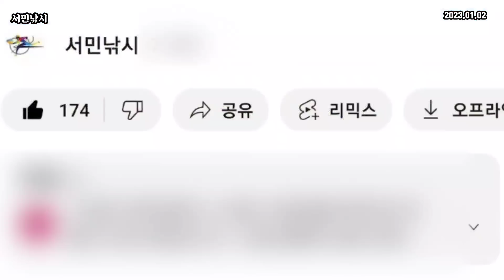[ 서민낚시 392회 ] 꿈의 사이즈 학공치. 올해는 저도 이런 사이즈 학공치 잡고 싶습니다.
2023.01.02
올 한해 좋은 일만 가득하시고, 어복 충만 하십시요.
항상 즐기는낚시, 웃음 가득한 생활낚시가 될수 있도록 노력 하겠습니다.
거제도에서 멋진 추억 만들고 가실수 있도록 노력 하겠습니다.
- 서민낚시 -

거제도 지세포선창낚시공원 에는 볼펜급 사이즈의 학공치가 많이 보입니다.
작다가보니... 입질 또한 받기가 힘든상황 입니다.
진짜 실력자 들은 작은 사이즈의 학공치 사이에서 큰사이즈의 학공치를 잡아낼수 있는게 실력자가 아닌가 생각합니다.
마릿수 보다는 즐거운낚시가 되셨으면 합니다.
또한 지세포방파제 테트라포드 에서는 아침에 어마어마한 양의 학공치가 다녀 갔습니다.
물론 사이즈는 작은것이 대부분 이였습니다.
참고 하시면 좋을듯 합니다.

서민낚시는 대단한 무엇인가를 전달해 준다기 보다는 가볍게 즐길수 있는... 그런 낚시 입니다.
퇴직 후 캠핑카 여행을 하시는분들이나 , 어린 아이를 데리고 가족낚시를 즐기고자 하시는분들을 위한 포인트 입니다.
아무리 고기가 잘나오고, 대박을 쳐도 가족낚시를 할만한 곳이 아닌곳은 영상에서는 기피하고자 합니다.
특히나 테트라포트 낚시는 여러분들도 삼가해 주시면 정말 고맙겠습니다.
말로 표현하지 못할만큼 위험 합니다.
차라리 갯바위를 가십시요...
고기 큰거 잡고 싶으면, 선상을 나가시구요.
입문자 분들의 입버릇과 같은 대물 자랑... 마리수 자랑... 장비 자랑은  제채널에서는 하지 말아 주시면 감사 드리겠습니다.
너무 초보 티가 나잖아요...
항상 즐겁고 안전한낚시 되십시요.